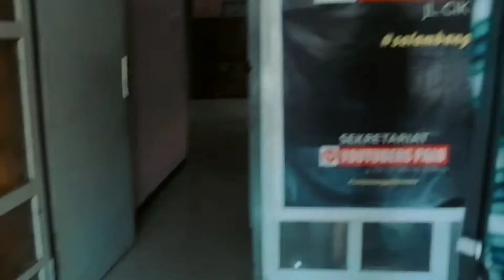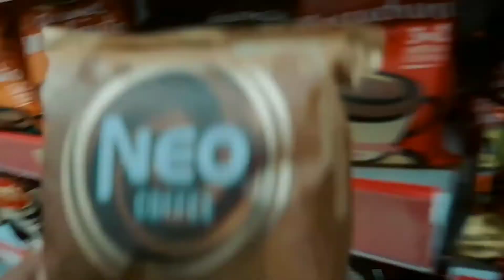DUKA MEREKA, DUKA KITA ❤️🇮🇩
lekas sembuh Indonesia.